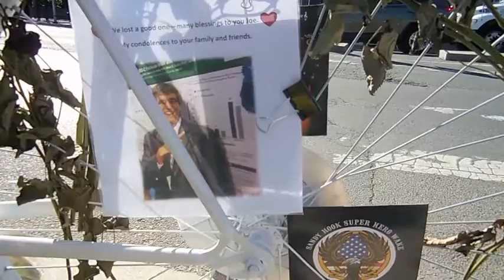Cultural Agents: "Ghost Bikes"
A video for "Cultural Agents: Art Works in the World," created on October 22, 2016.